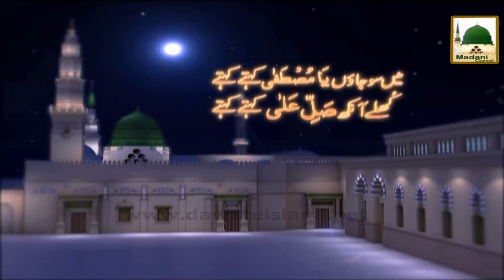Ramzan ki Purkaif Yadain - 1435 - Ep-04 (Part 2)